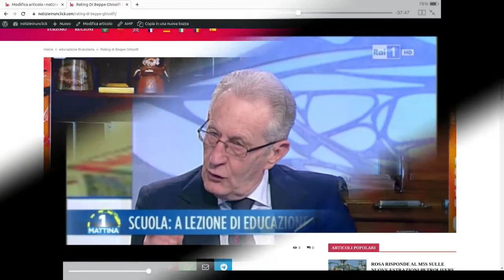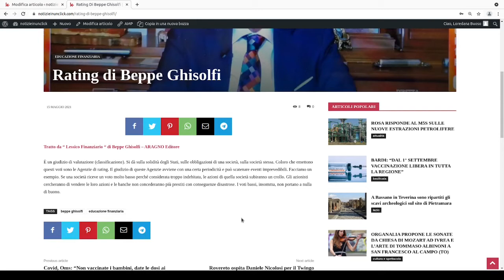PER EDUCAZIONE FINANZIARIA SI PARLA DI RATING DI BEPPE GHISOLFI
Tratto da “ Lessico Finanziario “ di Beppe Ghisolfi – ARAGNO Editore

È un giudizio di valutazione (classificazione). Si dà sulla solidità degli Stati, sulle obbligazioni di una società, sulla società stessa. Coloro che emettono questi voti sono le Agenzie di rating. Il giudizio di queste Agenzie avviene con una certa periodicità e può scatenare eventi imprevedibili. Facciamo un esempio. Se una società riceve un voto molto basso perché considerata troppo indebitata, le azioni di quella società subiranno un crollo. Gli azionisti cercheranno di vendere le loro azioni e le banche non concederanno più prestiti con conseguenze disastrose. I voti bassi, insomma, non portano a nulla di buono.